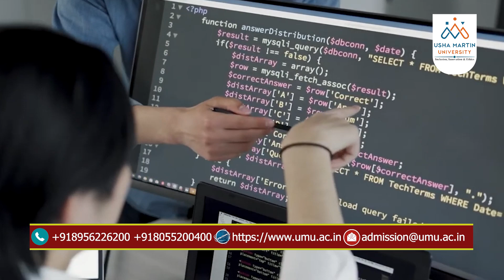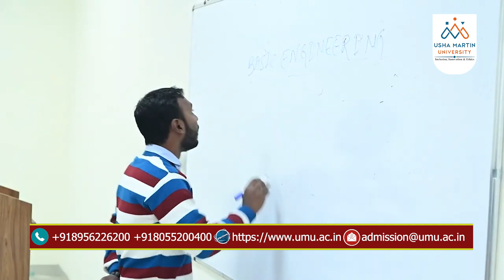Why Should you Pursue a Diploma in Computer Science at Usha Martin University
With the IT industry getting a boom in modern times, the demand for software engineers, web developers, and app developers have increased manifold. If you have passion for computer programming language and want to make your career in IT and software engineering after class 10th, then diploma in computer science engineering is a perfect option.

Diploma in Computer Science Engineering is a programme of three years wherein students learn to develop web applications, software, mobile applications. In addition, students understand the fundamental concepts of computer science engineering through projects, workshop, internship and practical. Core subjects taught in this programme are Computer Fundamentals & Applications, Programming in C, Object Oriented Programming in C++, Programming in Python and JavaScript, Database Management System, Software Engineering.

There is no dearth of opportunities in the sphere of software engineering and information technology, jobs in this sector are rising and will remain in demand. Upon completion of the programme students can make career as Computer Programmer, Software Developer, Network Engineer, Computer systems Administrator, front-end engineer, backend engineer, mobile application developer, etc.  TCS, Wipro, IBM, Tech Mahindra, Infosys, financial institutions, etc. are major recruiters of diploma holders in computer science engineering.

Usha Martin University is a top University in Ranchi offering Diploma in Computer Science Engineering admission. The University is famous for its state-of-the-art academic infrastructure, practical education, new-age engineering curriculum and robust industry-academia collaboration and excellent placement record. Join the programme now to explore your potential and empower career. TopUniversityinRanchi AdmissionOpen2023 Computer Science